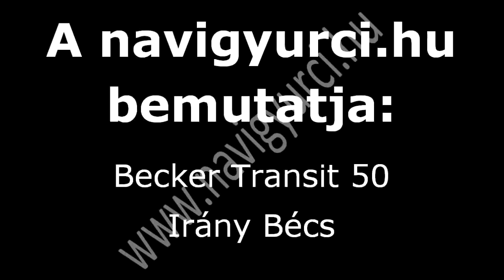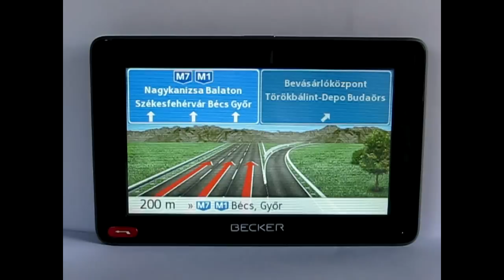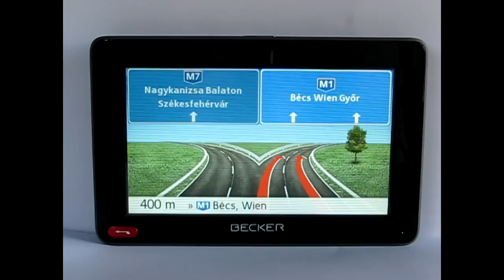Becker Transit 50 - Irány Bécs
Bemutató a Becker Transit 50 - ről, Budapestről - Bécs felé (berepülés). Tiltások, feliratok, madártávlat).